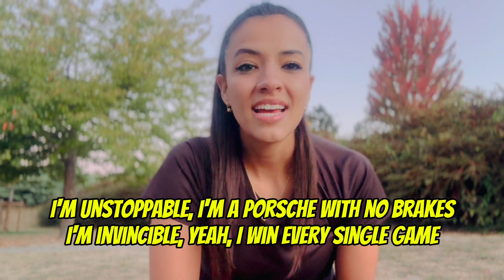Inglês com música - Unstoppable (Sia)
O English Voice serve para qualquer nível de inglês, ele contém músicas completas onde ensino o método de estudo com música, todos os meses ele é atualizado com novas músicas. Ele serve para treinar pronúncia e como apêndice de estudo.
🌟Link English Journey (lista espera)🌟

O English Journey é voltado para quem está em um nível básico, nele você tem acesso a 12 módulos gravados + 12 mentorias online em grupo semanal comigo.
🌟Link Ebook - Guia prático para viajantes🌟